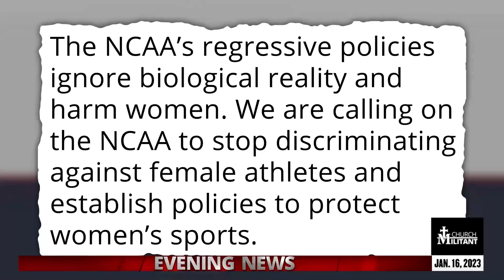Saving Women's Sports — Catholic — News Report